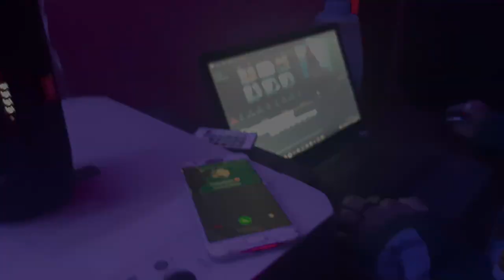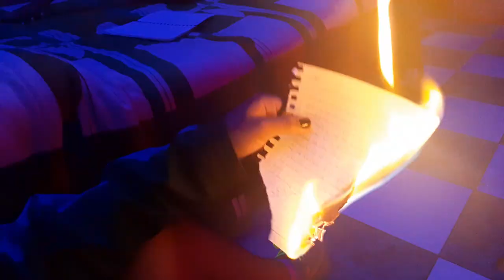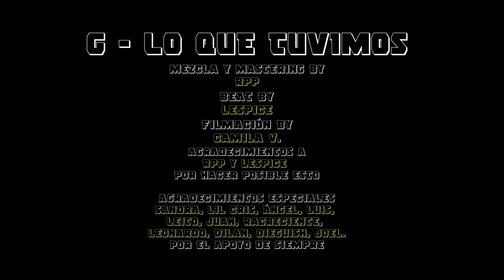Adary - Lo que tuvimos (Official Video)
Dirigido por/directed by : Camila Vocal

Music Audio by Adary
2020.

--Créditos--

Artista: Adary
Letra:  Adary
Beat: LESPICE
Mezcla y Mastering: Rpp
Portada: Adary
Edición: Adary